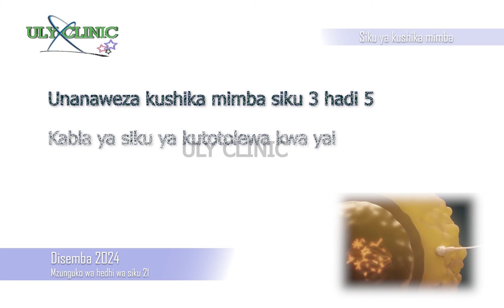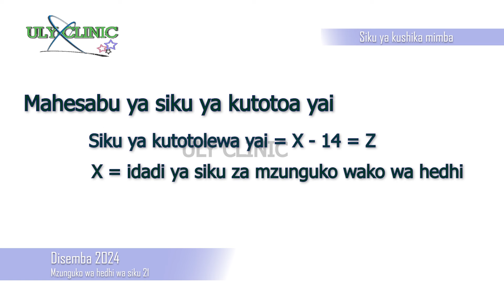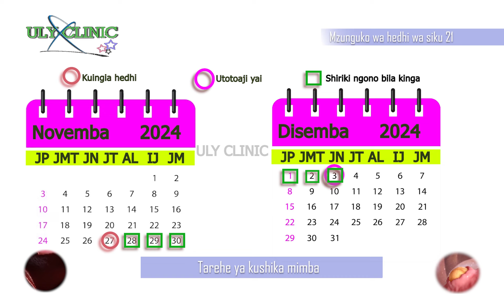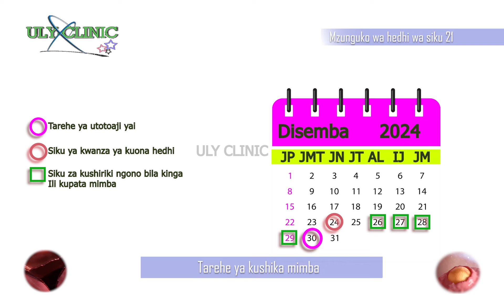Kushika mimba Disemba 2024- Mzunguko wa siku 21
Video hii imeeleza kuhusu siku ya kushika mimba na namna ya kushika mimba kwa wanawake wenye mzunguko wa hedhi wa siku 21. Hii imejumuisha tarehe mbalimbali za kuona hedhi na siku zinazoshauriwa kushiriki ngono pasipo kinga ili kupata mimba katika mwezi wa kumi na Mbili mwaka 2024( Disemba 2024)

Kama mwezi wako wa kushika mimba haupo, eleza chini ili kutengenezewa video inayohusu mzunguko wako wa hedhi.